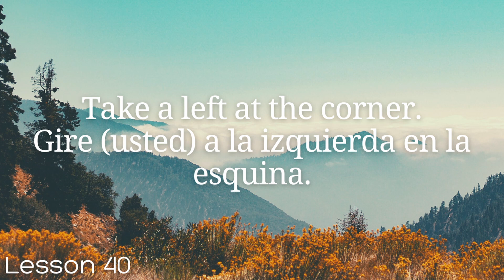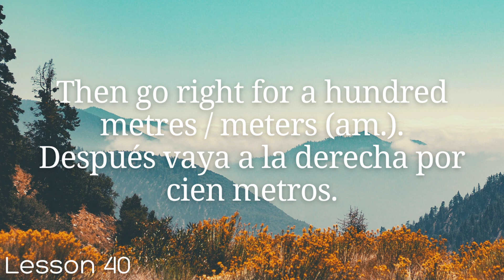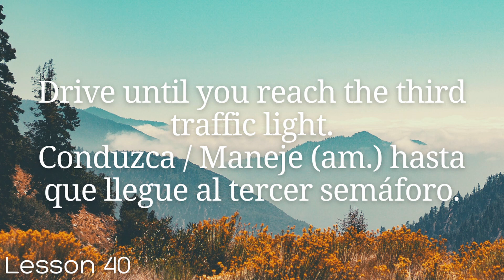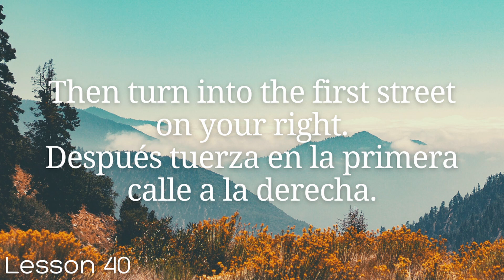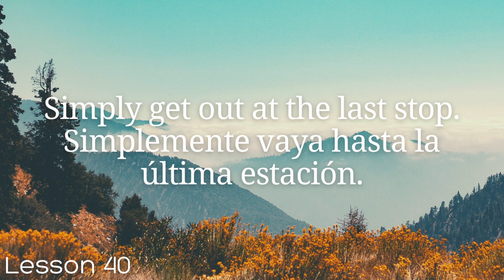All Spanish in 100 Lessons. Learn Spanish. Most Important Spanish Phrases and Words. Lesson 40